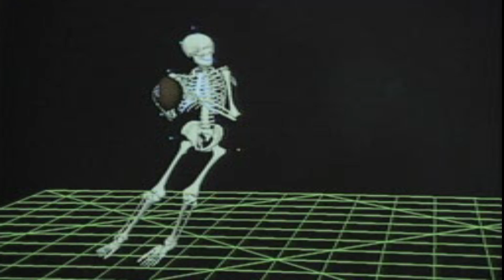NBA Live '99 - PlayStation - Gameplay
Gameplay do jogo NBA Live '99 lançado no PSone, veja eu jogando este game de PlayStation 1

Epic Games - paulonanet
XBOX - pcdopaulo84
Origin - pcdopaulo
Uplay - pcdopaulo